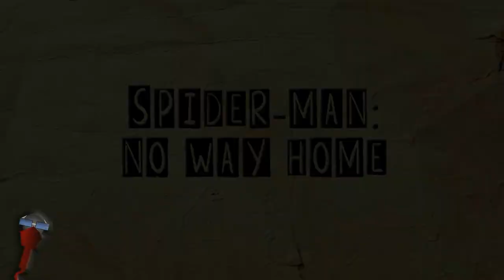La Dirección En El Doblaje | Parte 2 | Entrevista A Gerardo García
Continuamos con la segunda parte de la entrevista realizada al actor y director de doblaje Gerardo García.